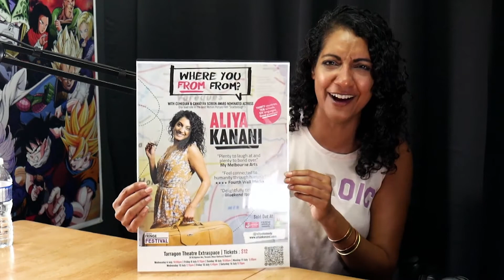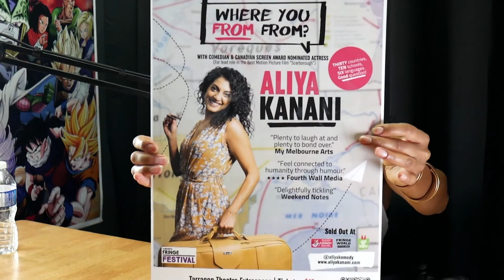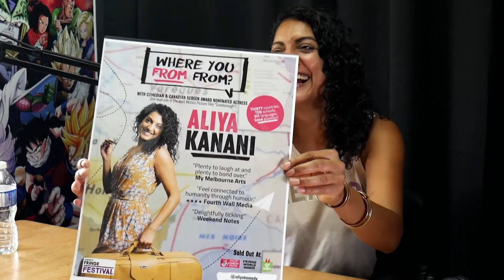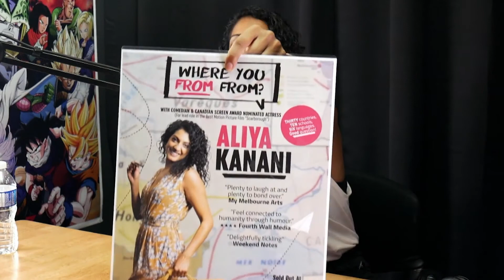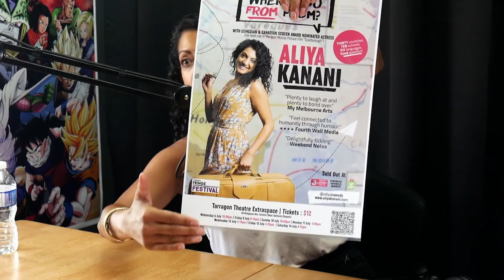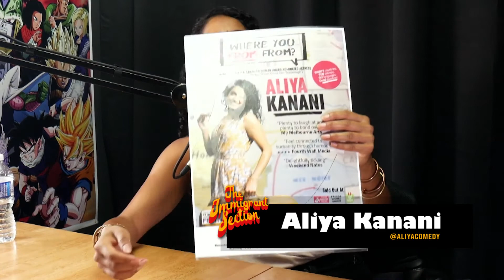Flight Attendant to Inflight Entertainment | The Immigrant Section with Abbas Wahab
The Immigrant Section is a weekly show where guests join Abbas Wahab, Sudanese-Canadian Standup Comedian, to talk about funny cultural similarities/differences, current events, and sometimes more. It's raw and unfiltered, for your viewing pleasure. Enjoy!

Abbas is joined by Comedian/Actor, Aliya Kanani, and they chat about:

Intro 0:00
Travelers Guilt 1:31
Growing up in different cultures  6:01
What's going on with the airline industry 12:30
getting on inflight entertainment 32:30
commercial credits outshine comedy credits 38:01
new material  42:21
Aliya’s new Fringe Show 47:33
questions about Tanzania 1:03:52